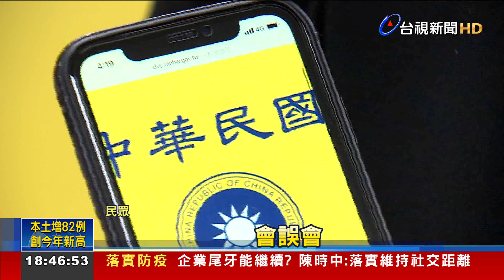疫苗數位證明國徽掀議 CDC:參照護照格式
指揮中心發行的疫苗數位證明，昨天開始啟用，但上頭「青天白日」的國徽，讓立委質疑，有跟國民黨徽混淆的疑慮，不懂為何要加上這個設計？對此，指揮官陳時中解釋，疫苗數位證明就是比照護照的設計，讓民眾在國外也方便通行，沒必要汙名化。